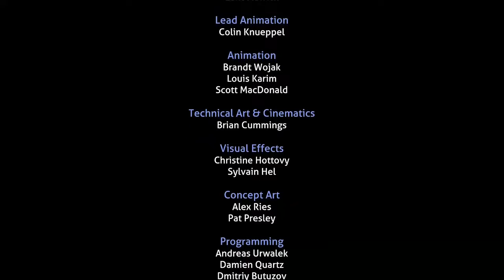SUBNAUTICA BELOW ZERO ENDING! | Subnautica Below Zero - Part 17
We head over to the architect artefact phase gate facility and meet AL-AN to go to his home. We are traveling through portals, building ships, exploring new territory, find new bases and much much more! So stick around to the end! This is my last subnautica Below Zero episode/video so I hope you enjoy it!